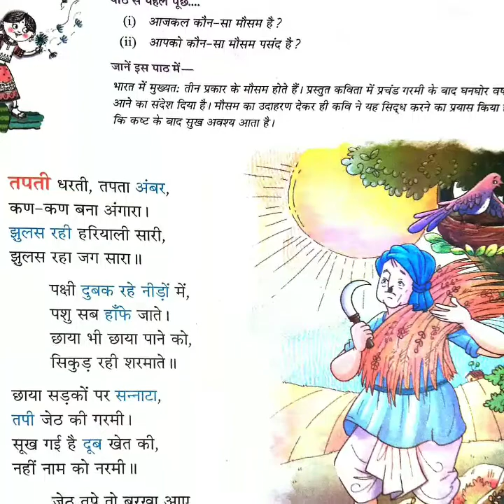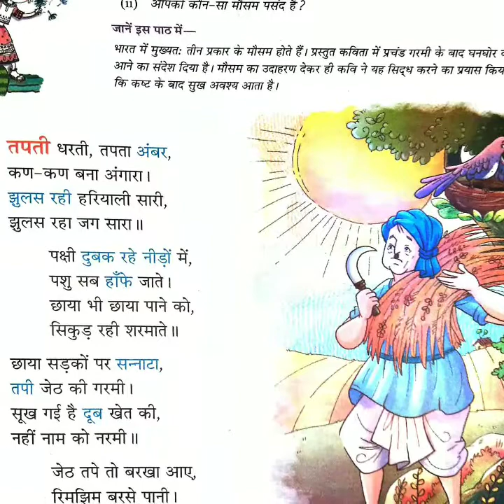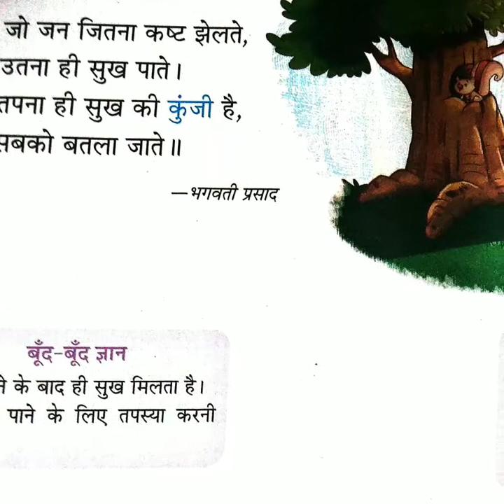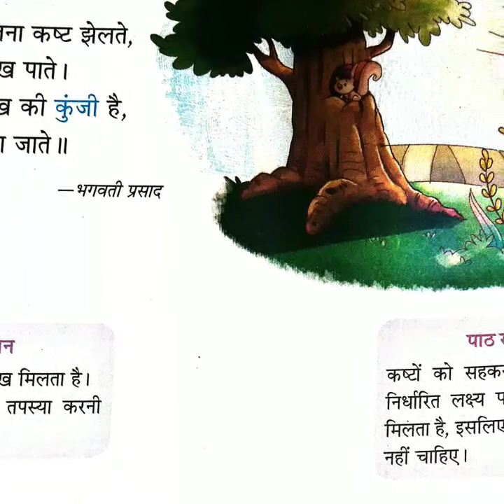CLASS - IV, HINDI LITERATURE CH-4 " सुख की कुंजी " BY VIMLESH SINGH